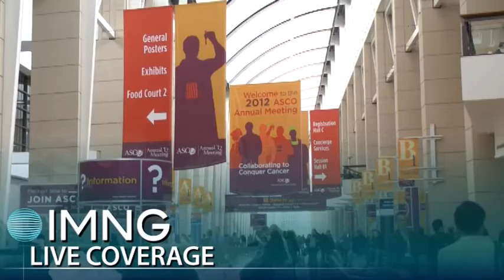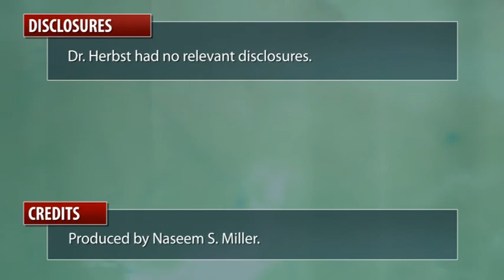ASCO: Top Lung Cancer Studies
Dr. Roy Herbst of Yale Cancer Center reviews some of the top lung cancer studies during ASCO 2012. For lung cancer reports from ASCO, visit the Lung Specialty Focus